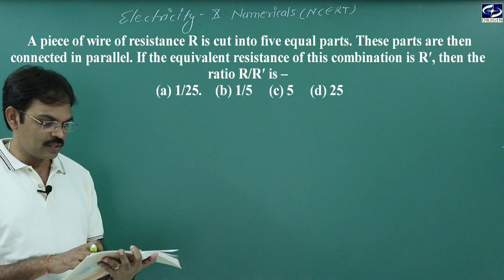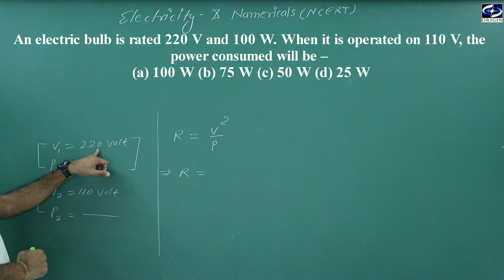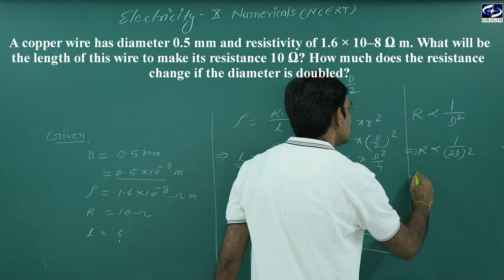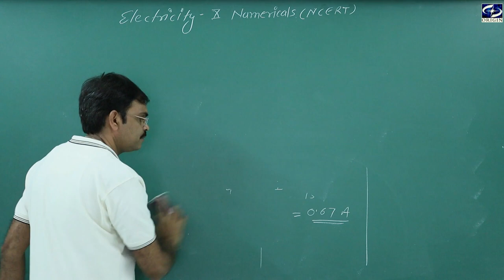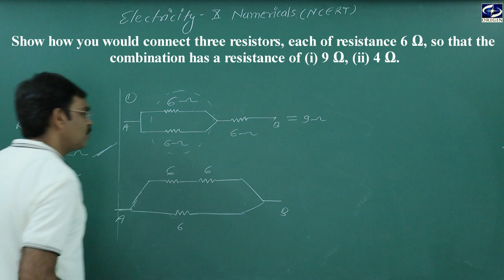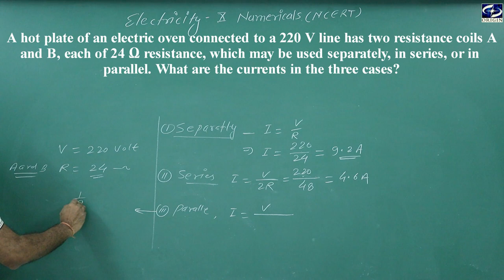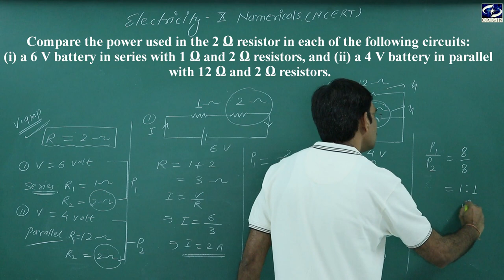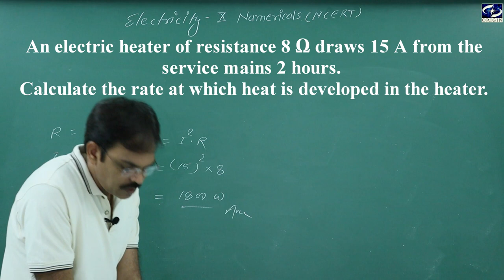Electricity Numericals Complete Solutions NCERT - 10th by - J.P. Sir